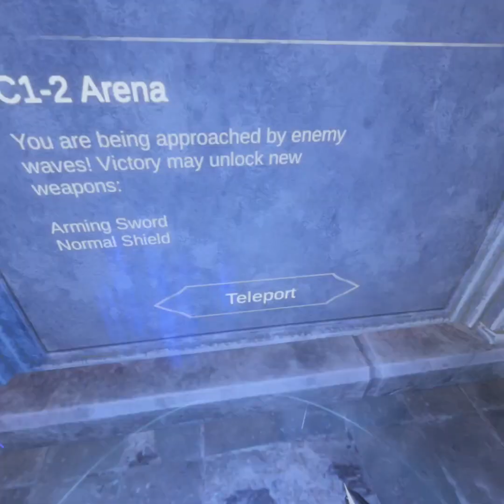Becoming the Ultimate Goblin Slayer! Battle Talent Vr Part 1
Welcome to the mesmerizing world of Battle Talent VR, where I embark on an awe-inspiring journey to hone my sword fighting skills to perfection! In this captivating YouTube series, join me as I immerse myself in a cutting-edge virtual reality experience, pushing the boundaries of my abilities and delving into the art of swordsmanship.

Equipped with state-of-the-art VR technology, I will venture into breathtaking virtual arenas, each designed to challenge and refine my sword fighting prowess. From ancient medieval castles to mythical landscapes, every setting will transport me to a different realm, providing a unique and thrilling backdrop for my training.

With each episode, witness my progress as I engage in intense combat scenarios against various opponents, ranging from fierce AI-driven adversaries to skilled virtual swordsmen. Through meticulous practice and strategic maneuvers, I will face progressively tougher challenges, always striving for greater mastery of my swordsmanship skills.

But the journey doesn't end with the virtual battles alone! Along the way, I will seek the guidance of experienced swordsmasters, who will share their wisdom and techniques to help me refine my technique and deepen my understanding of the art. Their invaluable insights will not only enhance my abilities but also provide viewers with fascinating glimpses into the rich history and philosophy behind sword fighting.

Prepare to be captivated by the immersive visuals, as Battle Talent VR brings the vividness of virtual reality to life. Each swing, parry, and thrust will be executed with precision and finesse, thanks to the intricate motion tracking technology that accurately translates my real-world movements into the virtual realm.

Whether you are a fellow enthusiast of sword fighting, a lover of virtual reality experiences, or simply curious to witness the journey of a dedicated warrior, Battle Talent VR Series promises an unforgettable adventure.